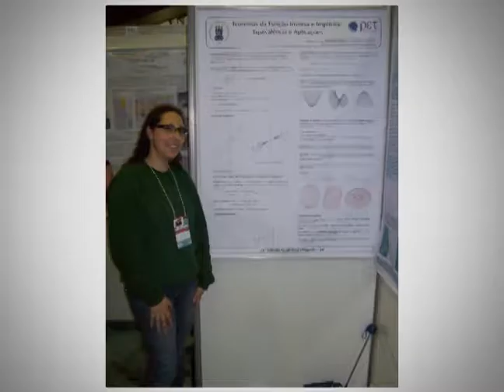Volver - 2ª Temporada - Daiane Soares